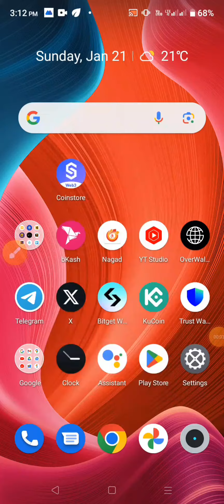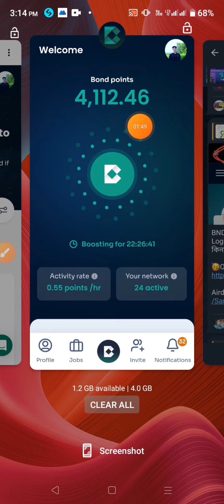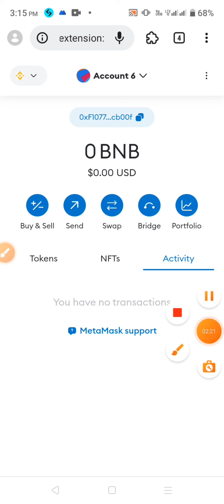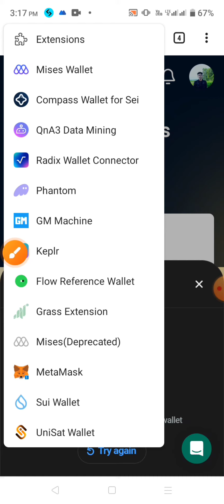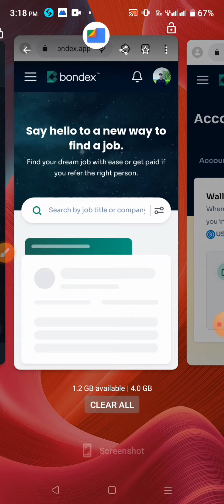100$ কোপ | Bondex Mining Offer থেকে 100$ ইনকাম | Bondex Mining Withdrawal Process 2024 | Bondex App